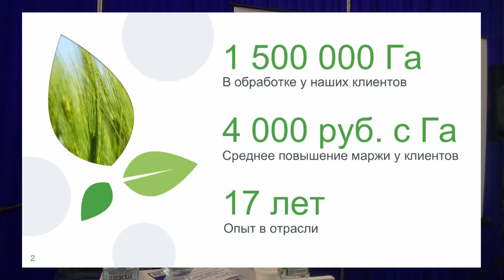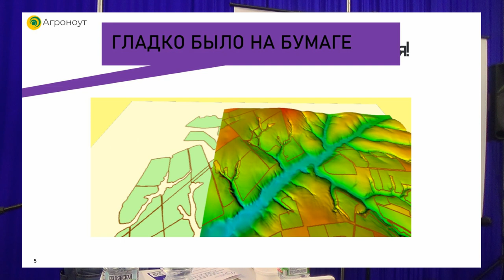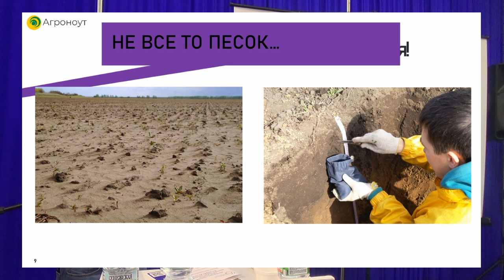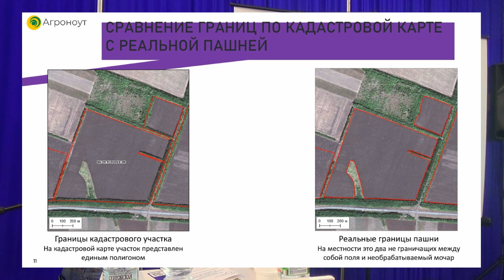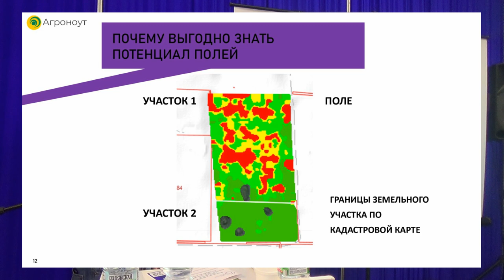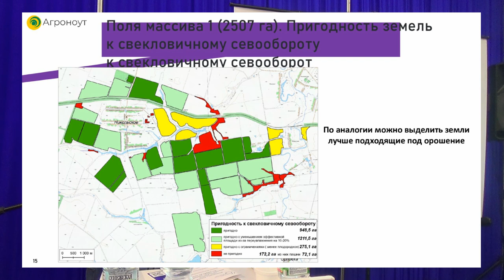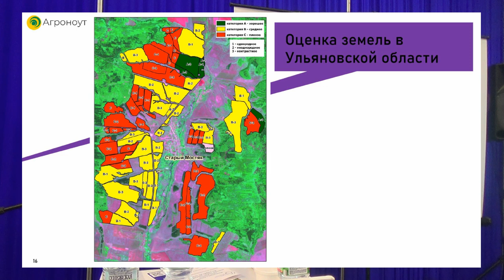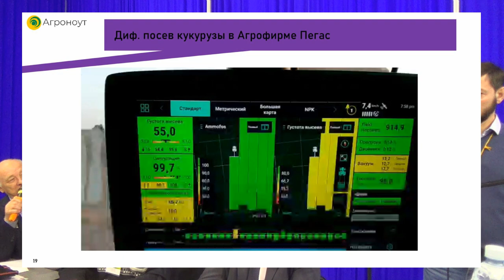Что важно знать о земельном участке, если вы собрались его покупать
ЕРЕМЕЕВ Дмитрий Владимирович, региональный представитель по ПФО компании «Агроноут»: «Что важно знать о земельном участке, если вы собрались его покупать»
Компанию «Агроноут» представил региональный инженер по продуктам и сервисам для точного земледелия в Поволжье Дмитрий Еремеев. Он рассказал о нюансах комплексной оценки земель, выступив с докладом «Оценка земель сельхозназначения: как выгодно продать или купить землю и работать на ней эффективнее».
Большая часть сотрудников компании «Агроноут», также как и её руководитель и основатель Алексей Трубников, имеют профильное образование по специальности почвоведение, что позволяет занимать на российском рынке лидирующие позиции по внедрению точных технологий и определяет экспертный статус компании в вопросах комплексной оценки почв. Откликаясь на нужды клиентов, с 2020 года компания использует почвенную экспертизу в качестве базы для оценки земель.
Необходимость именно почвоведческого, глубокого и комплексного, подхода обусловливается частым несоответствием между тем, что видно на картах и даже на поле сверху, и тем, что есть на самом деле. Существующие в открытом доступе картографические материалы, как правило, недостаточно детализированы и не отражают в должной степени пестроту почвенного покрова. Поверхность же поля может производить ложное впечатление, так как свойства и потенциал почвы определяются её «начинкой», то есть теми особенностями, которые обнаруживаются при «вскрытии» почвы. Комплексная почвенная экспертиза включает и ландшафтный подход: оценивается влияние рельефа, связь почвы с другими элементами окружающей среды. Учёт многолетней урожайности, как зеркало, отражающее плодородие почвы, производится с помощью формирования ASF-индекса (Agronote soil fertility index, или индекс почвенного плодородия) — уникальной разработки компании «Агроноут».
Показательный пример из практики. На первый взгляд всё выглядело заманчиво: неплохая материально-техническая база, центрально-чернозёмный регион. Однако проведённое обследование показало, что на самом деле предлагаемые земли были совершенно нетипичны для Липецкого региона и малоплодородны, — реальность не соответствовала ожиданиям.
ИД «Крестьянин» провёл в Волгограде заседание Клуба агрознатоков, в ходе которого известные учёные, практики и эксперты рассказали о решениях, позволивших им построить успешный агробизнес без тяжёлых последствий для почв. Генеральным и стратеги­ческим партнёрами мероприятия выступили компании «Лилиани» и «Ставхолдинг». В числе партнёров также компании «Агроноут», «Агросигнал» и «Агролига».  Подробнее